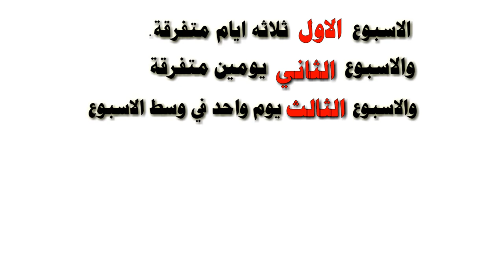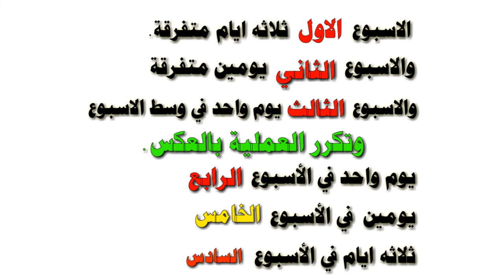وصفة طبيعية لإزالة الكلف والتصبغات والبقع الداكنة في الوجه || تعمل تفتيح وتنعيم للبشرة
علاج الكلف والبقع الداكنة على الوجه
وصفة لعلاج الكلف نهائيا
العناية بالبشرة
هل تعاني من الكلف
هذا خلطة الكلف مضمونه بنسبة 100% ومجربه
⌘ ملعقة كبيرة زيت سمسم.
⌘ ملعقة كبيرة زيت جنين القمح.
⌘ ملعقة كبيرة نشا. "بياض بيضة".
يخلط الجميع ويستخدم مرتين في اليوم.
صباح ومساء ويترك في الوجه لمدة نصف ساعة او ساعة.
◐ اﻻسبوع اﻻول ثلاث ايام متفرقة.
◐ واﻻسبوع الثاني مرتين متفرقتين
◐ واﻻسبوع الثالث مرة واحد في وسط اﻻسبوع.
❀وتكرر العملية بالعكس.❀
◐ مرة في الأسبوع الرابع .
◐ مرتين في الأسبوع الخامس .
◐ ثﻻث مرات في الأسبعوع السادس .